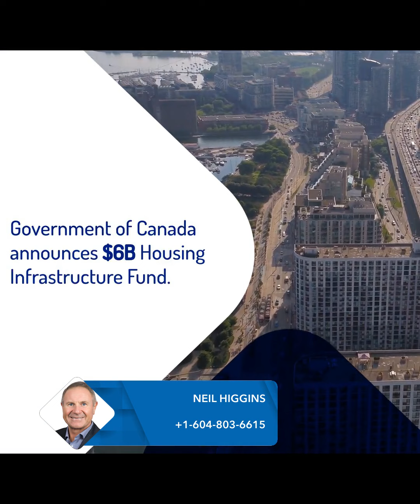BC Reveals Housing Targets